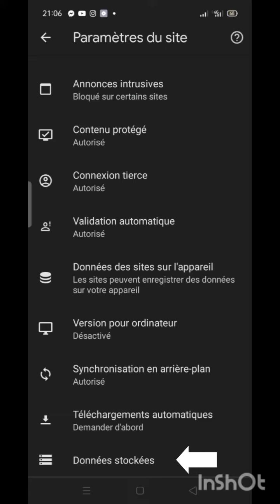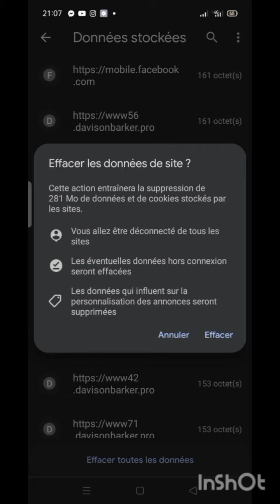comment rendre son smartphone Android plus rapide.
Souvent, la lenteur d’un appareil mobile est due à une saturation de sa mémoire de stockage, c’est pourquoi il est utile de vider le cache de son appareil. Il s’agit des fichiers temporaires qui font tourner plus rapidement vos applications. Ils peuvent encombrer votre mobile, et baisser ses performances au fil du temps. Pour vider le cache de votre appareil, rendez-vous dans Google Chrome - paramètres- paramètres  du site- , Données stockées - il ne vous reste plus qu’à vider le cache on cliqueant  sur effacer les données.